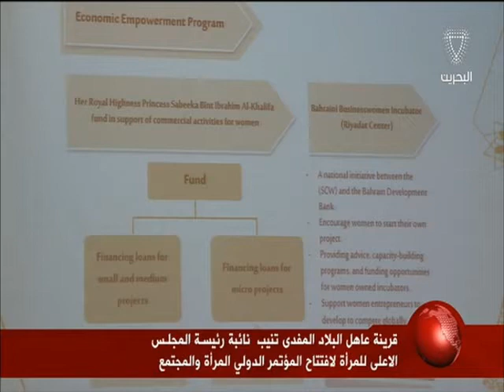البحرين: سمو نائبة رئيسة المجلس الأعلى للمرأة تفتتح المؤتمر الدولي "المرأة والمجتمع"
المنامة في 19 ابريل / بنا / أنابت صاحبة السمو الملكي الأميرة سبيكة بنت إبراهيم آل خليفة قرينة عاهل البلاد المفدى رئيسة المجلس الأعلى للمرأة حفظها الله الدكتورة الشيخة مريم بنت حسن آل خليفة نائبة رئيسة المجلس لافتتاح المؤتمر الدولي "المرأة والمجتمع" الذي يقام في الحرم الجامعي للجامعة الملكية للبنات خلال الفترة من 19-20 أبريل الجاري.